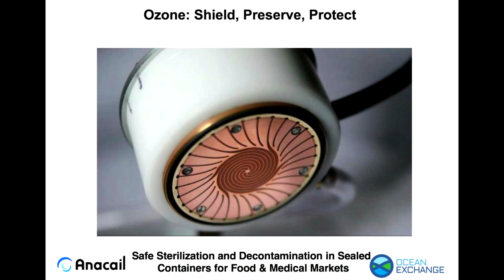Science or Magic: Ozone shield fighting for humanity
Amazing solution to keep food fresh
The Ocean Exchange is the intersection where organizations from around the world advance and promote their cutting edge solutions and innovations in materials, devices, processes, and systems. We have created the knowledge based catalyst for organizations to achieve Corporate Social Responsibility Goals.

By connecting innovators and organizations, The Ocean Exchange empowers the successful application of solutions for the greater good.